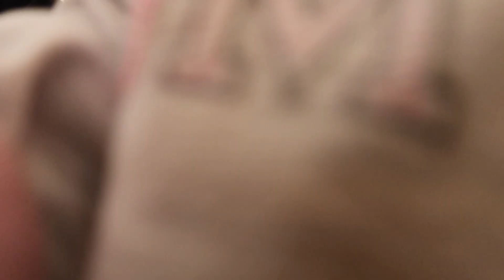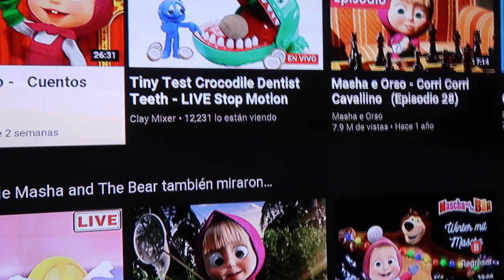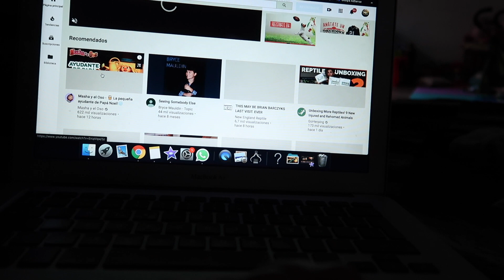Un Día Entero Cuidando A Pincesa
Me toco cuidar a bebe un día completo, lejos de ser una tarea complicada es algo que disfruto demasiado porque con ella todo es echar desmadre.